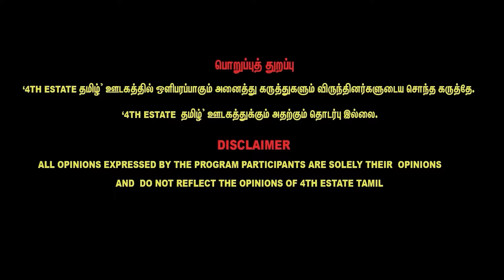கமலை திமுக கூட்டணய விட்டு துரத்துங்க - Kudanthai Arasan Interview Amaran | Sivakarthikeyan | Kamal